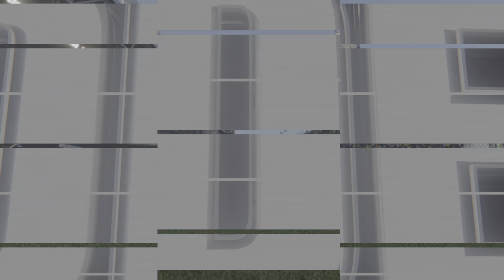Madden NFL 25 - Week 1. Broncos at Seahawks